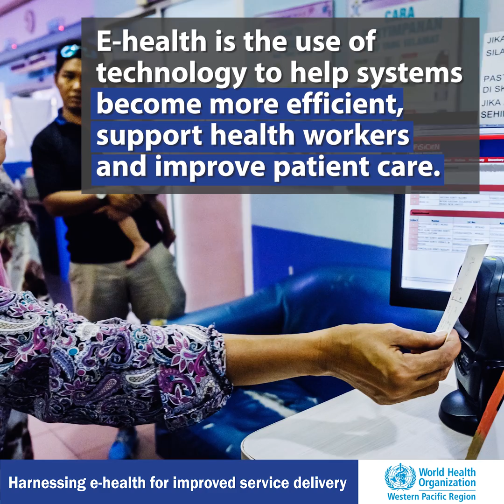Harnessing e-health for improved service delivery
E-health can make a major contribution to advancing
universal health coverage (UHC) by improving access
to and quality of health services and lowering costs
for patients, service providers and systems.